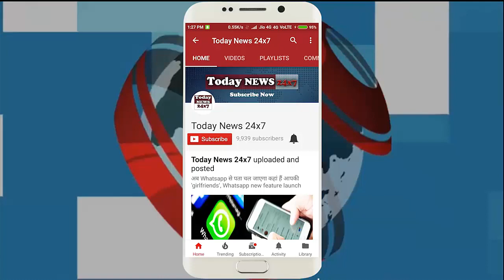John Abraham के Road Show में Jeep के driver की helmet से पिटाई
John Abraham is busy promoting his upcoming film parmanu. Due to this, he also reached Delhi on Tuesday. She also appeared opposite actress Diana Penty. But during their promotion, there was an untimely event that they would never want to miss.
Please tell John that he promoted his film by roadshow in an open jeep at Connaught Place in Delhi. During this time, another open jeep running along with the cameraman who had boarded a bike rider allegedly hit him.
What was after this? Bikers went to the jeep driver in anger and beat him with a helmet.
This is an incident that hardly remembers John.
Let's say that during John's roadshow, there was a lot of pressure on the CP streets, who tried to reduce their bouncers and traffic police.